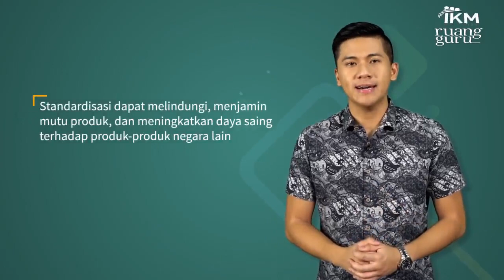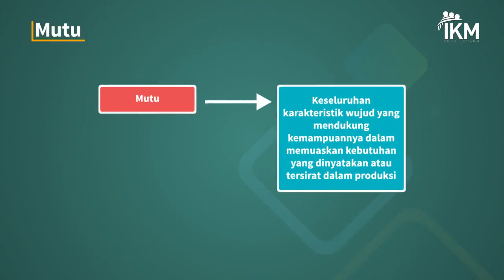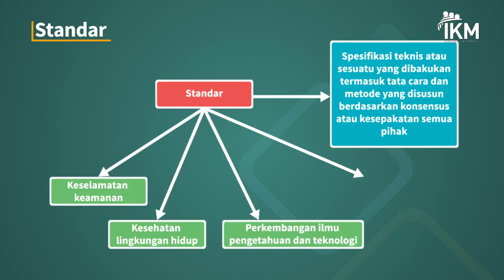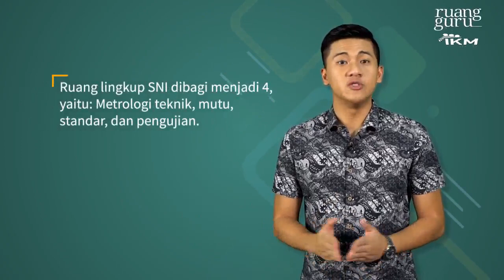Standar Nasional Indonesia (2)